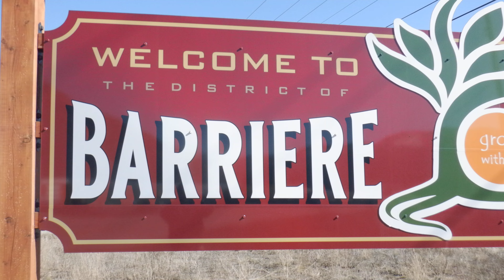HYW 5 IN B.C.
checking out a store on a road in b.c called hyw 5 it was very cool to see so i say come and check it out you won't be disapointed